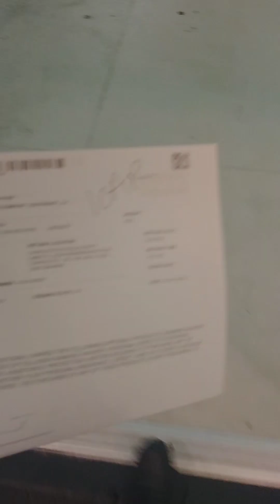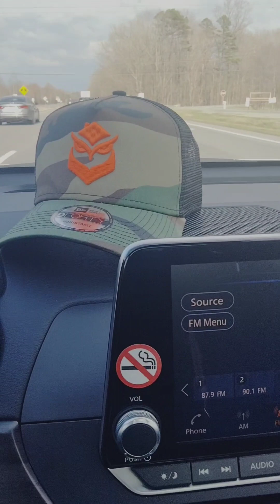Sauce Experience in Association with Wise Owl Boxing 🥊 National Armory fight night pull up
Shanewz Boxing Media Marketing Agent in Association with Wise Owl boxing 🥊 Present Fight night at The Armory Greensboro NC showtimeshanewzmedia wiseowl media mediawork mediamarketingagent professionsal northcarolina newyork california content contentcreator @shanewzthesauceexperiencea9269